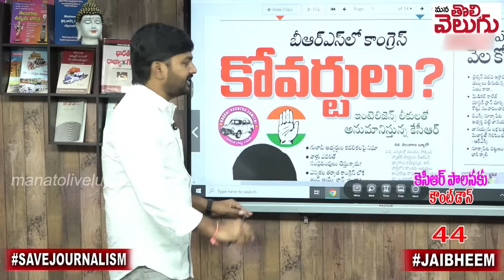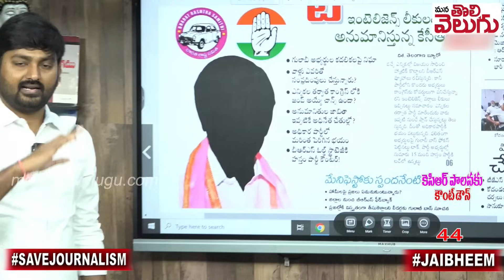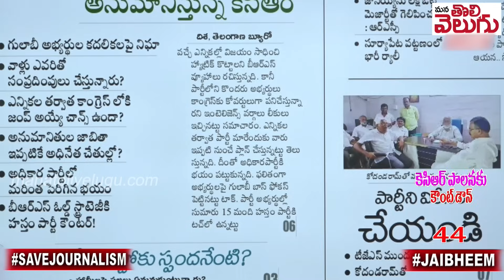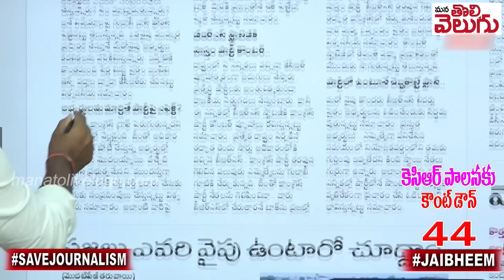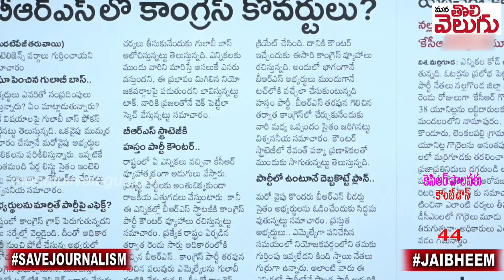కెసిఆర్ పై కాంగ్రెస్ రివర్స్ స్ట్రాటజీ ! | Congress Master Plan On Kcr | Revanth | ManaTolivelugu